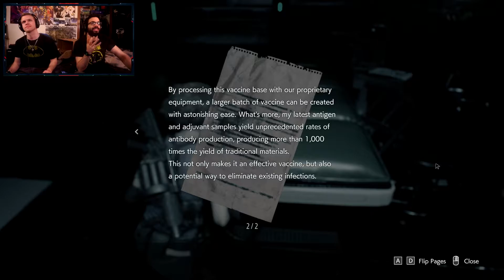Resident Evil 3 Remake | Live | Part 16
This video was part of a live stream that happened on April 8th, 2020
Unfortunately due to some technical issues we experienced during the live stream there are some hiccups regarding the quality of the video that do get fixed in later parts. Nonetheless we hope that you enjoy watching!

Occasionally stream on Twitch so why not join us!
@twitch.tv/club_renegade

Song Name: Party Shock
Artist: Rhythmic